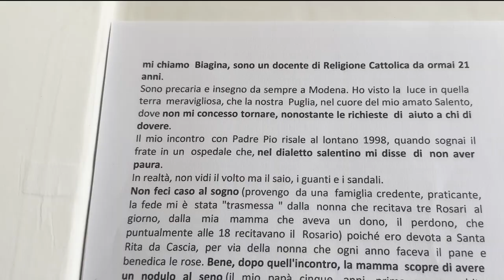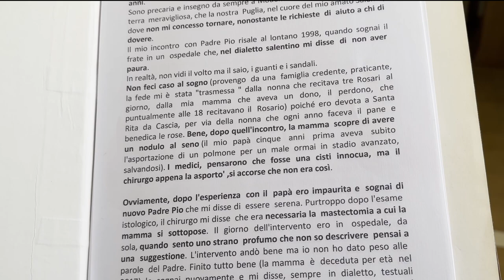Padre Pio: "Stai tranquilla e non aver paura, non ti lascio sola"